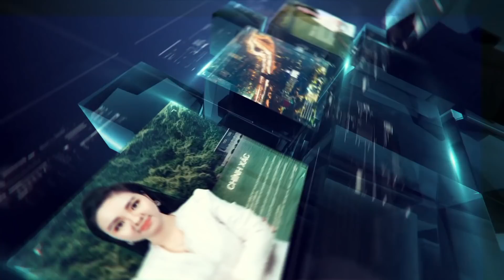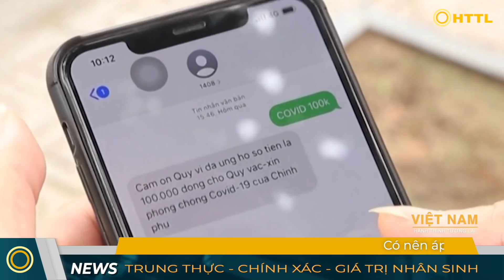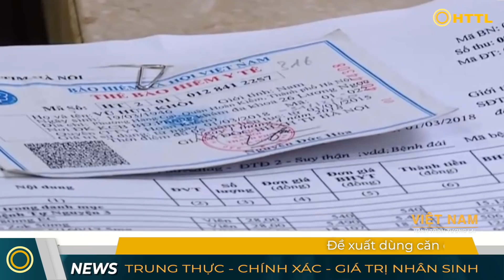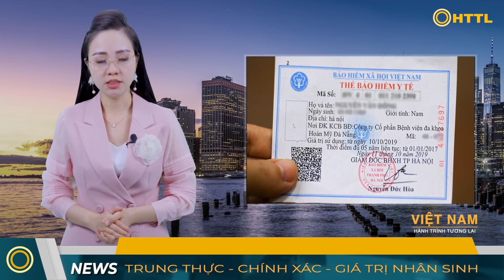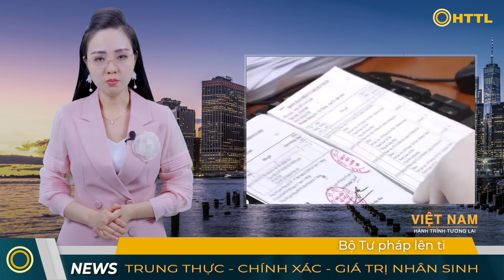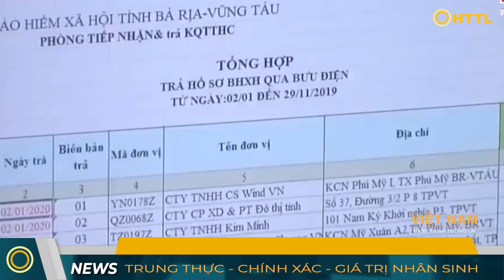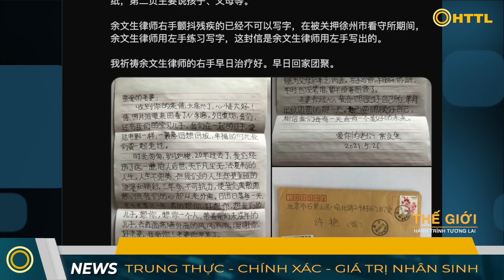Tin Tổng Hợp (29/6): Việt Nam tổng hợp thành công thuốc điều trị VIÊM PHỔI VŨ HÁN